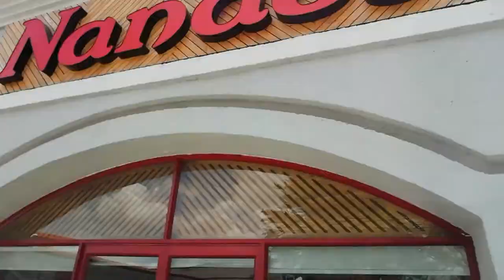Travel vlog | picnic at the Union buildings Pretoria | South African youtuber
-SWIPE UP-

-Phillippians 4:4

Hey and welcome back to another video. In this video I take you guys along with my family on our little outting to the Union Buildings in Pretoria. We went there for a picnic to celebrate our Day of Reconciliation which is on the 16th of December every year.

The Union buildings is such a an underrated place. It's so beautiful and filled with such history. I hope I gave you an idea for you outting

Click on the bell to get notified whenever I upload which is on Thursdays and Sundays.

God loves you. Forever and always

--Birds and the bees - Lukrembo